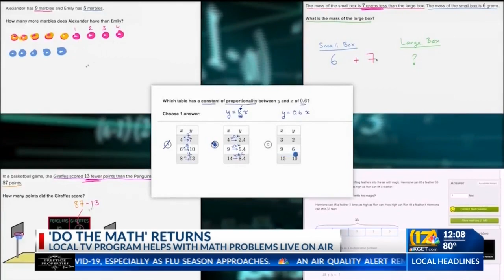Local TV program 'Do the Math' returns